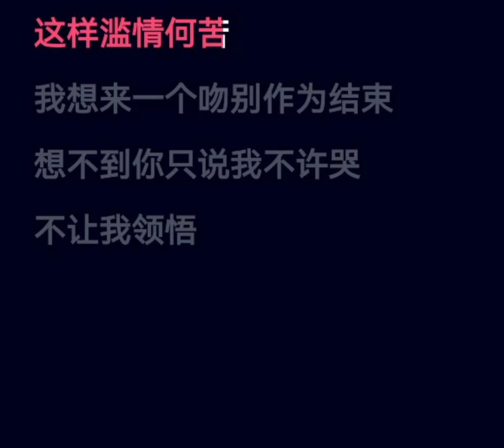K歌之王 陈奕迅 这首歌非常好听,可以一边唱一边学文字。